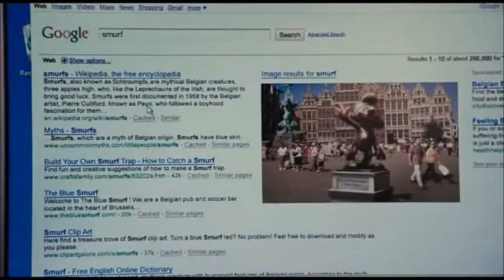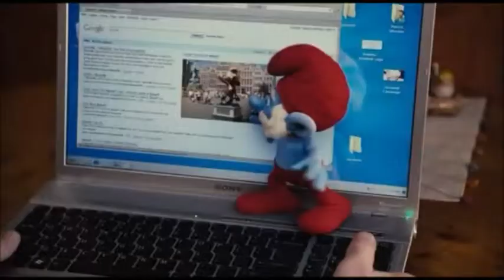La Voz Mágica de Enzo Fortny en la Pelicula Los Pitufos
Les dejo un extracto de la participación de Enzo Fortuny en el Doblaje de la Pelicula Los Pitufos, espero les guste.